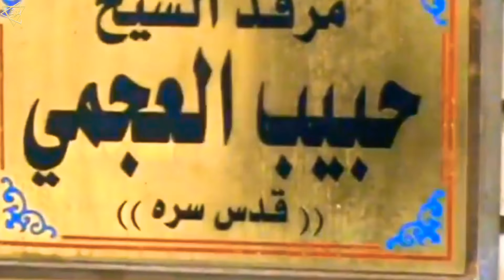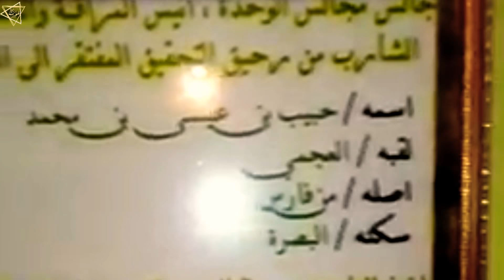MEMORIAL OF THE SAINTS: Hazrat Habib Al Ajmi | He was Known for Performing Miracles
GOOGLE MAP LOCATION :
near Karkh Secondary for Boys, Baghdad, Iraq

COORDINATES :
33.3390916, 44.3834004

HABIB AL AJMI
HAZRAT SHEIKH HABIB BIN MUHAMMAD AJMI BASRI (may God bless his soul)

ARABIC : حبيب بن محمد العجمي البصري‎.

URDU: شيخ حبیب عجمی.

Assalaumalaikum Friends,

JazakAllahKhair.